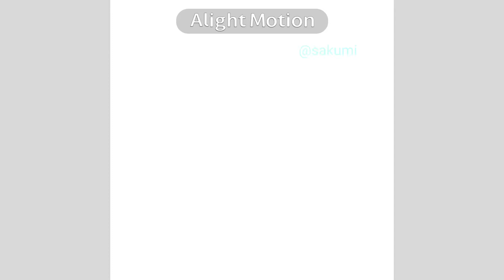Rui edit l am Test 2 l ruiedit projectsekai l